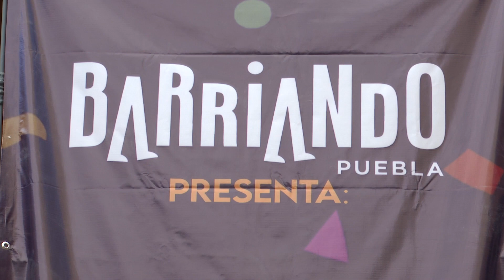Con festival, se celebrará el aniversario de la fundación de Puebla.